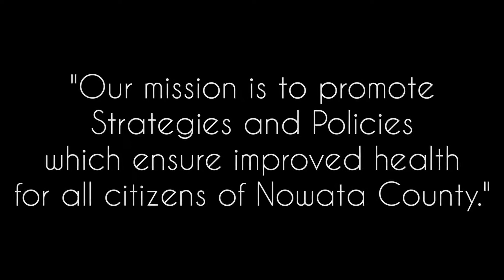2021 S1E6 Back To School w/ Tami Harris